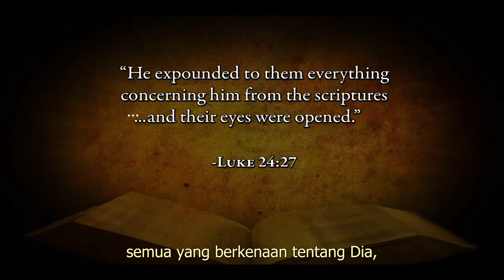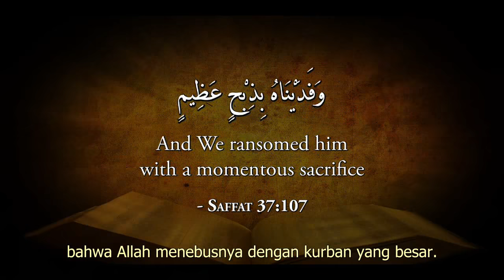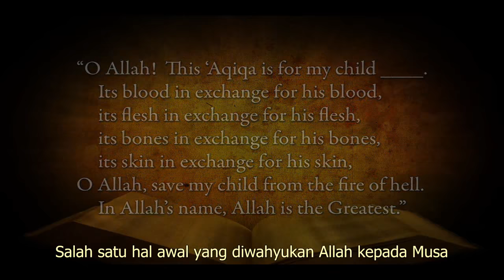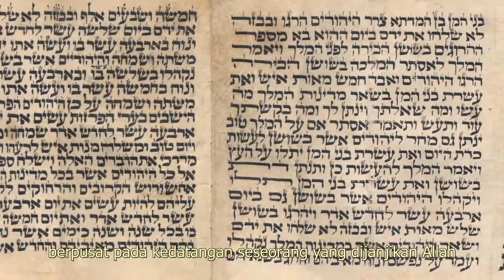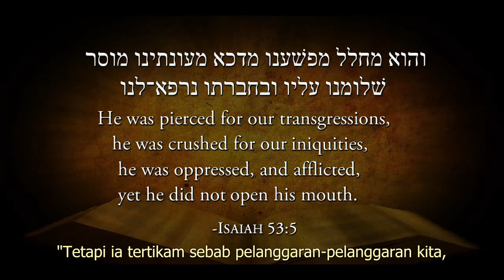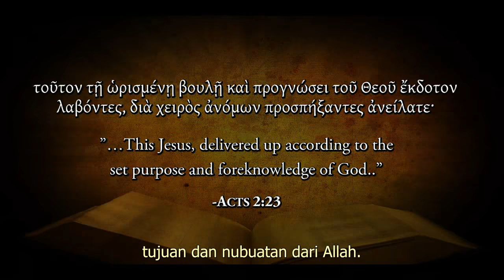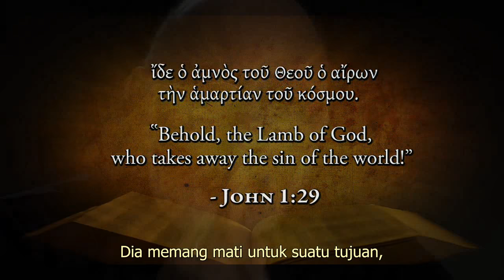(Ind) 4.6 Penyaliban - Nubuatan Dalam Kitab Suci Sebelumnya